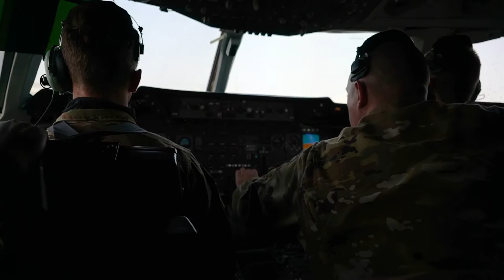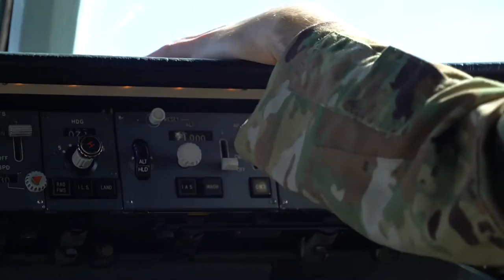U.S. Marine Corps F-35 Lightning II aircraft conduct Armed Aerial Patrols in Somalia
KC-10 Extender fuels Operation Octave Quarts
(UNDISCLOSED LOCATION)
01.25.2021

U.S. Marine Corps F-35 Lightning II aircraft conduct armed aerial patrols in Somalia in support of Operation Octave Quartz, Jan. 26, 2020. The F-35s support to OOQ demonstrates the U.S. military's reach and power projection across vast distances to hold adversaries such as al-Shabaab at risk with flexible, precise, and lethal force that is capable of rapidly responding anywhere on the globe. The mission of OOQ is to reposition U.S. Department of Defense personnel from Somalia to other locations in East Africa. (U.S. Air Force video by Senior Roslyn Ward)

Film Credits: Video by Senior Airman Roslyn Ward